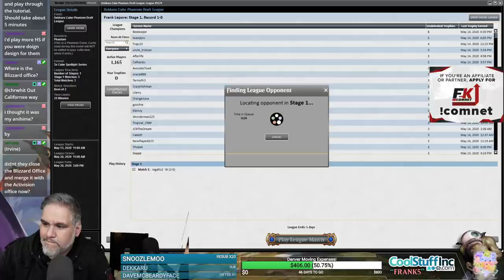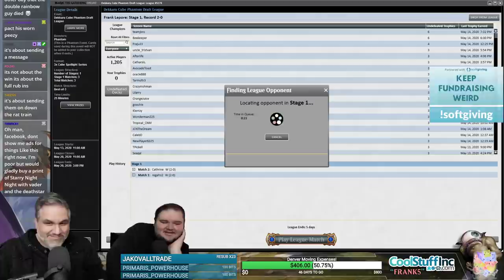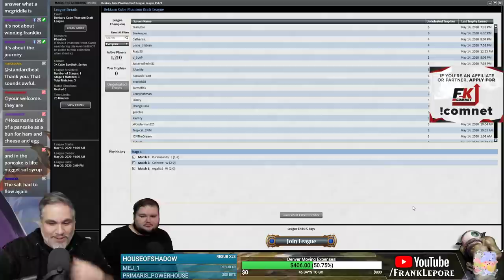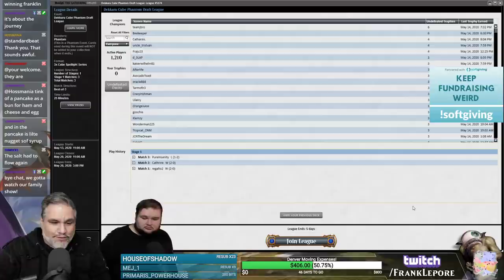(Magic Online) Dekkaru Cube Stipulation Draft #4 - 5/16/20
"Alternating Picks, 5-Color Stip Draft. Draft a pile and play it! This cube supports it apparently!"